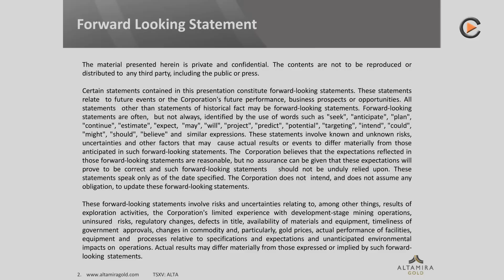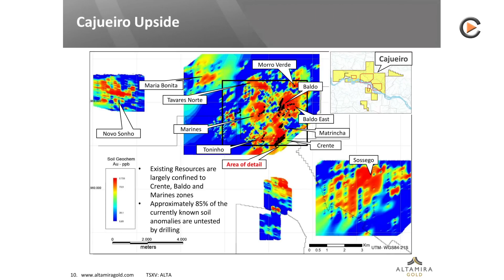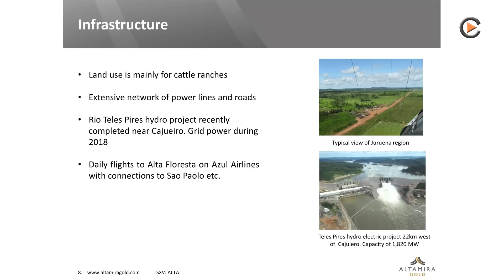Altamira Gold: Drilling For 1.5M Oz Resource On 12 Properties In Brazil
Altamira Gold: Drilling For 1.5M Oz Resource On 12 Properties In Brazil. Interview With President & CEO Michael Bennett